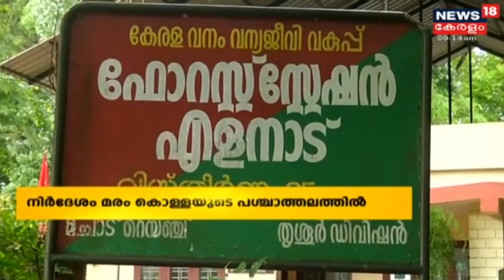തൃശൂർ ജില്ലയിൽ നിർത്തലാക്കിയ 6 ഫോറസ്റ്റ് സ്റ്റേഷനുകൾ പുനഃസ്ഥാപിക്കാൻ നിർദേശം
മരംമുറി വിവാദത്തെ തുടർന്ന് തൃശൂർ ജില്ലയിൽ നിർത്തലാക്കിയ 6 ഫോറസ്റ്റ് സ്റ്റേഷനുകൾ പുനഃസ്ഥാപിക്കാൻ വനം മന്ത്രി നിർദേശം നൽകി. കഴിഞ്ഞ ഏപ്രിൽ മാസത്തിലാണ് ഈ സ്റ്റേഷനുകൾ പൂട്ടിയത്.